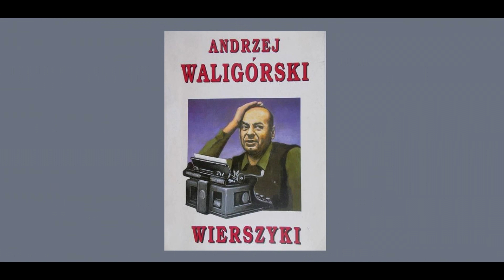Andrzej Waligórski - Betonissima